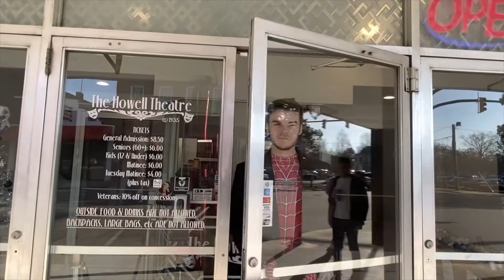We drove into the ocean…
With a shocking turn of events, gianna’s last hurrah ends with a bloody confrontation at wilmington. the annias fish makes an introduction by biting braxton’s hand off, and then was euthanized. the ferris wheel broke and rolled into the ocean while cullen was stuck at the top, morning the $50 not well spent. gianna gets dropped kicked a total of 73 times, she’s in the hospital now. olivia passed away on the beach and then a hobo stole her wallet with millions of dollars inside from a secret mafia. liam then tried to escape but got distracted by superbass and flo rida and fell into an active sinkhole. herbert gained sentience and took over the tri-state area. a day well spent in Guatemalan territory🤙